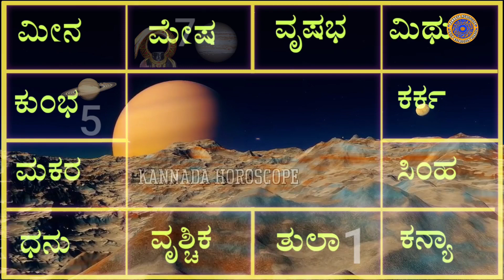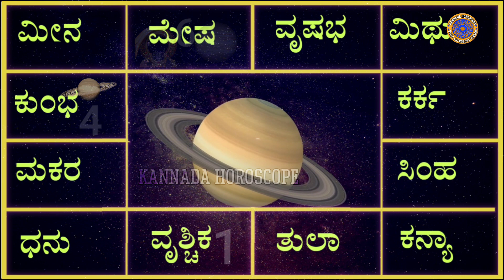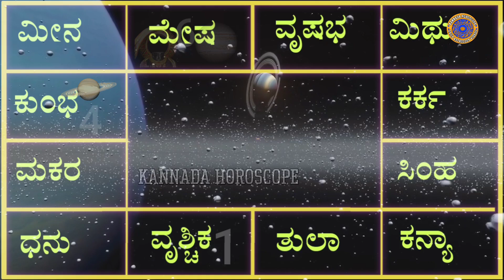Ugadi Horoscope 2023 | Libra Scorpio Rashiphal | ಯುಗಾದಿ ಭವಿಷ್ಯ 2023 | Ugadi Prediction in Kannada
ಇಂದಿನ ವಿಡಿಯೋದಲ್ಲಿ  ತುಲಾ ರಾಶಿ ಮತ್ತು ವೃಶ್ಚಿಕ ರಾಶಿಯ ಯುಗಾದಿ ಹಬ್ಬದ ರಾಶಿ ಭವಿಷ್ಯದ ಬಗ್ಗೆ ತಿಳಿಸಲಾಗಿದೆ.